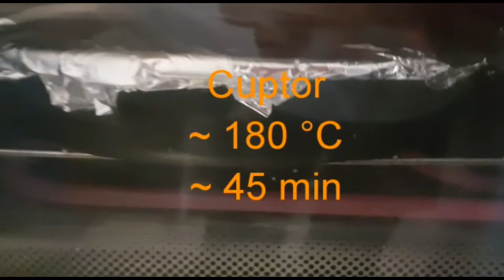Cartofi la cuptor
Serviţi ca atare sau ca garnitură la diverse mâncăruri cu carne, cartofii la cuptor vor fi extrem de apreciaţi la masă